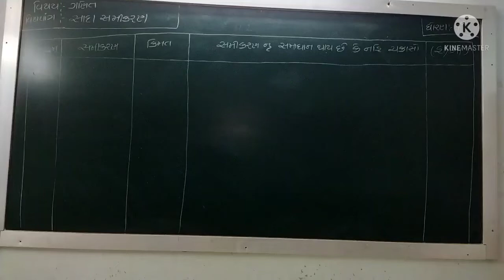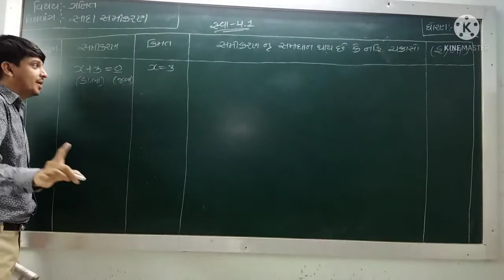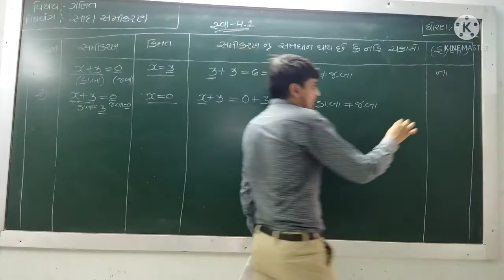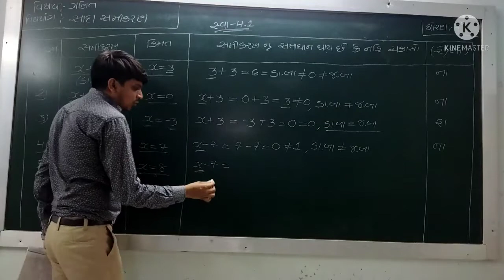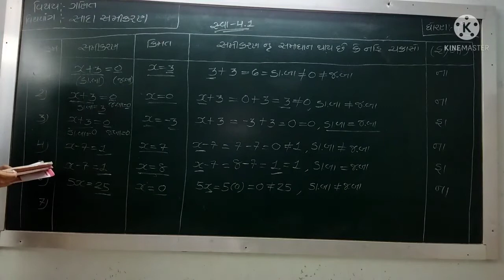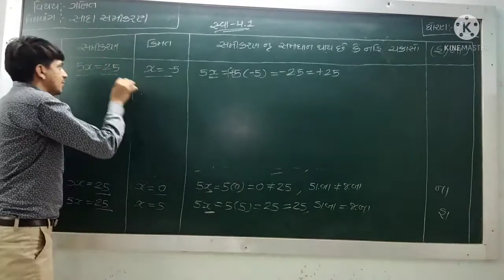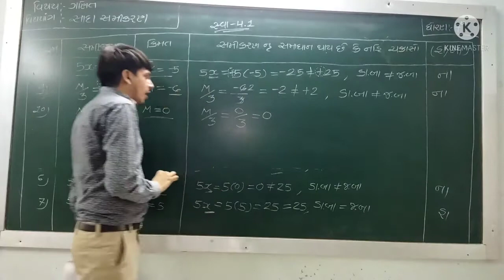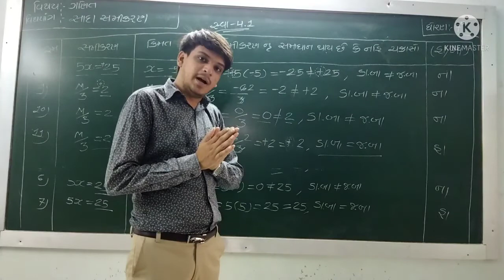std 7 maths chap 4 lec 2